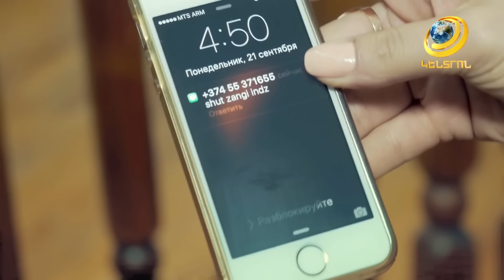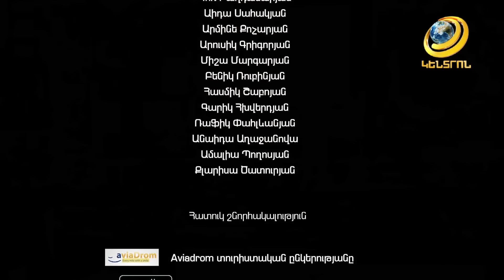«ԲԱԽՏԱԲԵՐ» ԳԵՂԱՐՎԵՍՏԱԿԱՆ ՖԻԼՄ HD